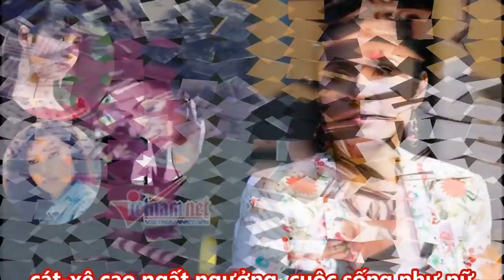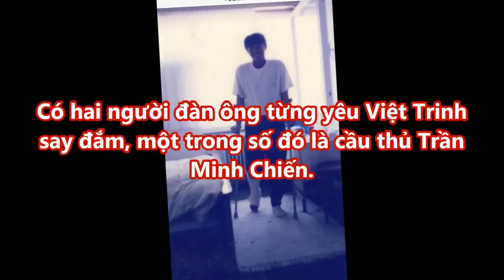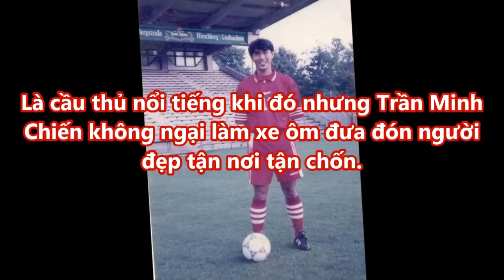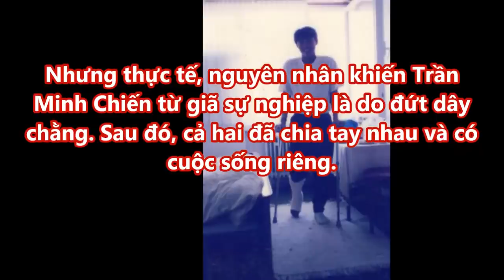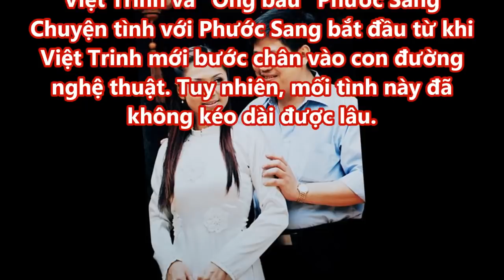Việt Trinh và cầu thủ Trần Minh Chiến,